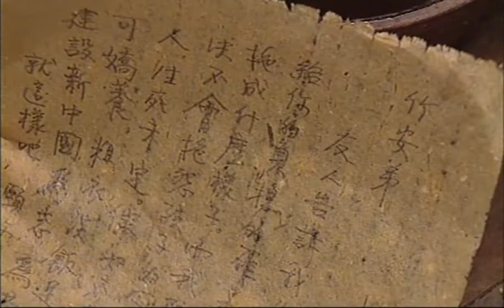黃以聲被秘密槍決，江姐留下絕筆信